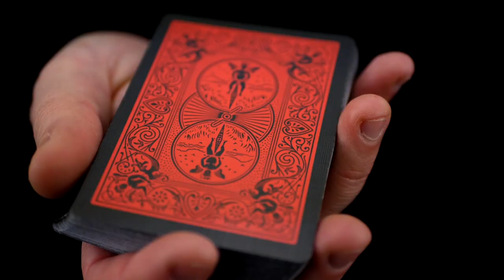Bicycle Reverse Red Playing Cards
Dive into audacity and originality with the Bicycle Reverse Playing Cards.

Designed for those seeking a fresh perspective on a beloved classic, this deck reinvents the rules of the classics with style and flair.

Each card is meticulously crafted with a reversed design, replacing the usual white with a deep and captivating black. This subtle inversion creates a striking contrast that catches the eye and adds a touch of mystery to your new everyday deck.

Magicians will find in the Bicycle Reverse the perfect tool to dazzle their audience with enigmatic card tricks and fascinating illusions. The unique design of these cards offers endless potential for visually stunning manipulations and memorable performances.

For cardists it provides a perfect canvas to create fans, spreads, spins and any kind of moves. Each motion is accentuated by the striking contrast of the reversed cards, adding an extra dimension to every sequence of movements.

Finally, for collectors eager to find unique and original pieces, the Bicycle Reverse is a must-have. Not only does it offer an exceptional experience, but it also represents a coveted collector's item, ready to take pride of place in any high-end playing card collection.

Whether you're a magician, a cardist, or a collector, the Bicycle Reverse is much more than just a deck of cards: it's an invitation to push the boundaries and explore new horizons in the fascinating world of playing cards.

    Printed by the USPCC
    Red edition
    Air-cushion finish - standard cut
    2 standard Jokers (identical)
    2 additional cards: one double backer with a red side and a yellow side & one black face.